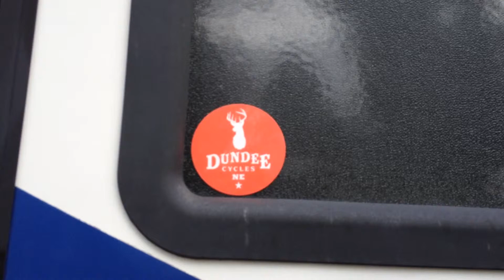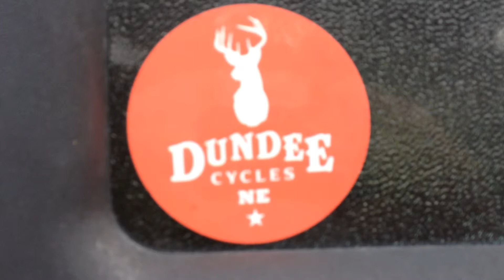First road trip to Spearfish SD in the RV mountain biking machine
First road trip in the RV. Mountain biking machine